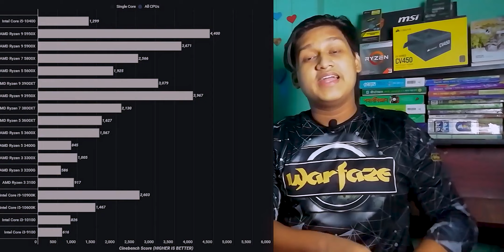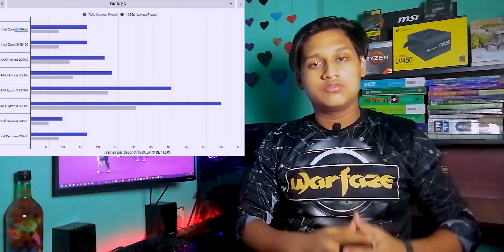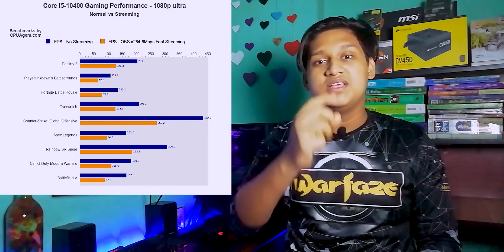Best 40K PC Build BD 2021 | Intel i5 10th Gen & 16GB Ram For Editing+Gaming | PC Build Guide Bangla.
Is Your Budget Around 40K?Are You a Intel Fan Boy?Wanna Build a Pc?Wanna Build a Editing+Gaming Pc?Wanna Build Your Beast With Intel i5 10th gen IGPU?Wanna Know The Best Value For Money Intel Pc Build?
Available At Your Service 24/7.
I Will Try My Best Till Mah Last Breath.Feel Free and Be Connected.
Timecodes-
0:00 - Intro/Overview
1:08 - CPU/IGPU
2:03 - CPU Cooler
2:16 - Motherboard
3:19 - Ram
4:29 - NVMe
5:25 - HDD
5:36 - LAN Card
6:21 - PSU
6:49 - Casing
7:15 - Performance
9:24 - Ending
You Can Buy Below Product Also and Get Free Home Delivery:
Wanna Buy Deepcool ICE EDGE MINI FS V2.0 Heatsink
CPU Cooler Fan-Deepcool ICE EDGE🔥 MINI FS V2.0 Heatsink CPU Cooler Fan
ultimate 40k pc build bangla,40k pc build bd,Build,gaming and video editing pc build bangla,apu pc build bangla,
gaming pc build under 40000 in bd,45k pc build,45k gaming pc build bangladesh,45k gaming pc build 2021,
,45k pc,pc build bangladesh,intel i5 10400 pc build,10400 pc build,gaming pc build bangladesh,
gaming pc build in bd,50k gaming pc build,50k pc build bangladesh,
50k pc build bd,50k gaming pc build bd 2021,
budget gaming pc build bd,40k pc build bd,40k pc build 2021,best budget pc 2021,editing pc build under 40k in bd,pc build under 40000,pc build,